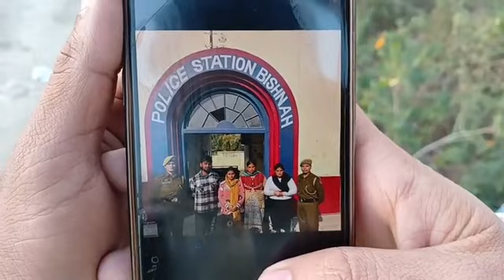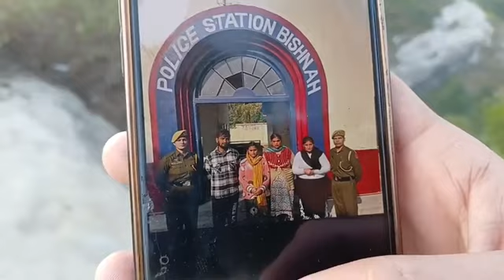Sh0cking CRPF के जवान की Patni समेत 4 G¡r@ftar .